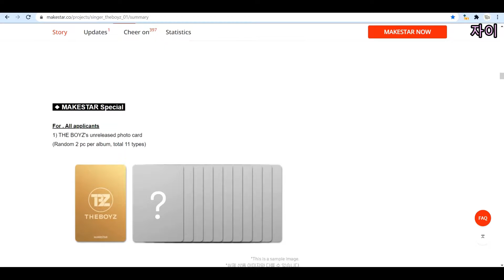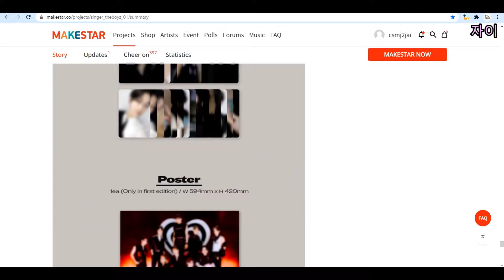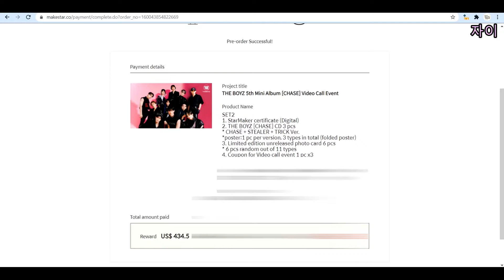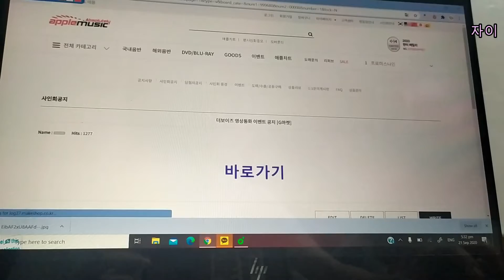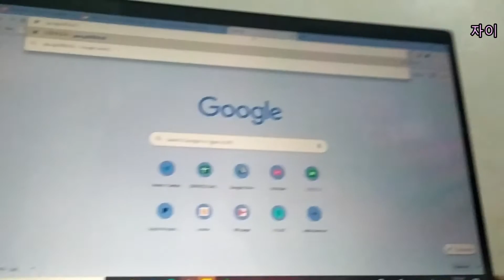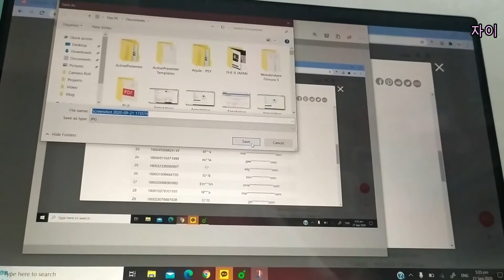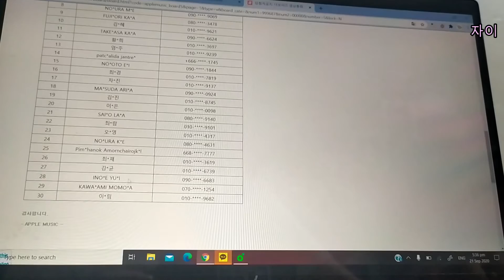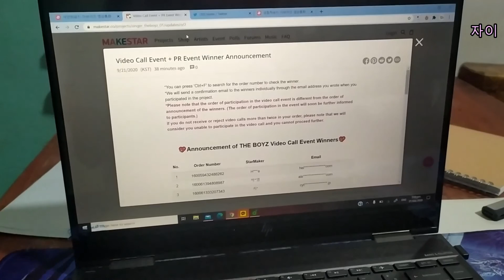[theb vlog] Applying for THE BOYZ Video Call Fansign + Checking Results! (더보이즈)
I applied for The Boyz Makestar Video Call Fansign Event and won a slot! I am talking to THE BOYZ on 10/11!! The winner announcement part is so funny but im still here embarrassing myself HAHA!

This video shows the process of makestar fansign application.

This is a late upload, so I actually talked already with The Boyz. I will be uploading my fansign experience soon!